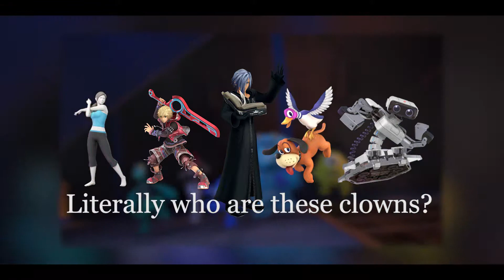Top 6 Things Kingdom Hearts 2 Did Better Than Kingdom Hearts 3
Kingdom Hearts 3 is a fantastic game but how did it stack up to the last entry?